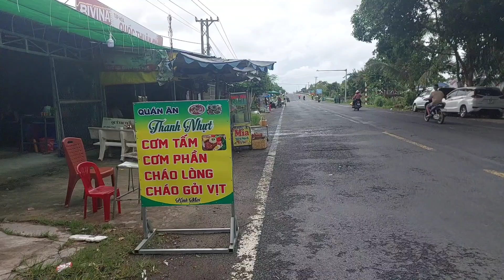Chợ Cà Nhung Gò Quao Kiên Giang mưa rất to bà con mưa bán vẫn vui vẻ